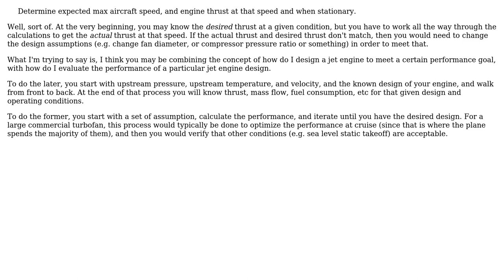In what order turbojet engine parameters are calculated?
With thanks & praise to God, and with thanks to the many people who have made this project possible! | Content (except music & images) licensed under CC BY-SA | Music | Images & others | With thanks to user Eugene user Daniel K and the Stack Exchange Network Trademarks are property of their respective owners. You are responsible for your own actions.